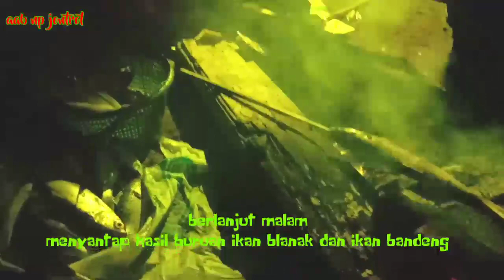berburu koak di tambak tambak warga